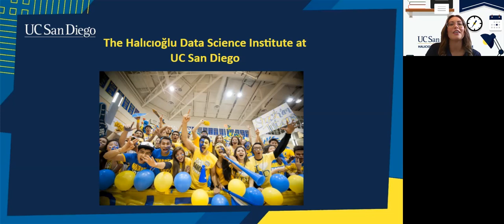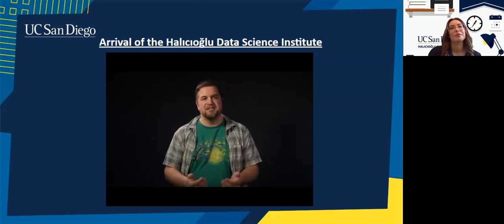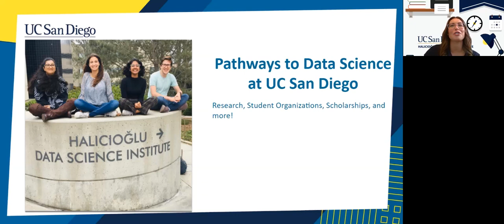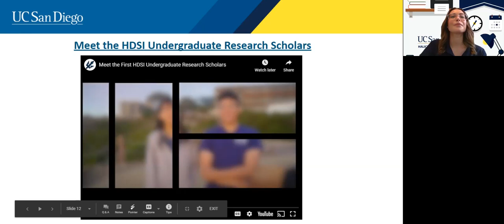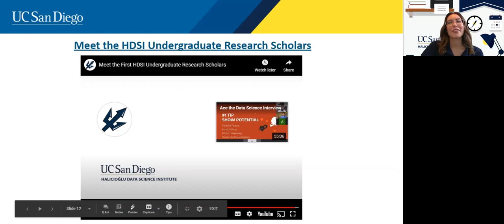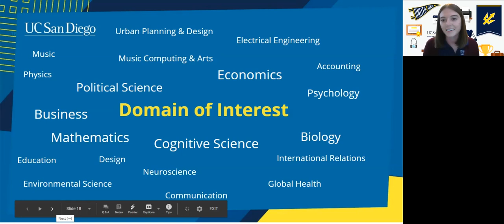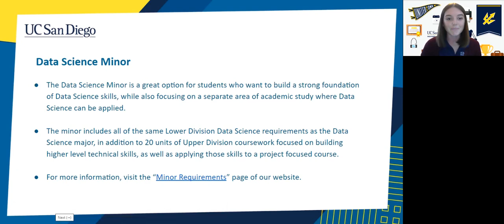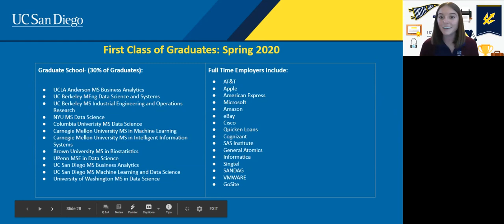11/6/20 | Triton Talks - Data Science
Interested in learning more about Data Science as a field of study?

This Triton Talk webinar will allow you to learn more about opportunities to pursue Data Science through the Halicioglu Data Science Institute (HDSI) at UC San Diego, including information about the Data Science major and minor offered through HDSI, as well as research opportunities available for all UC San Diego students.